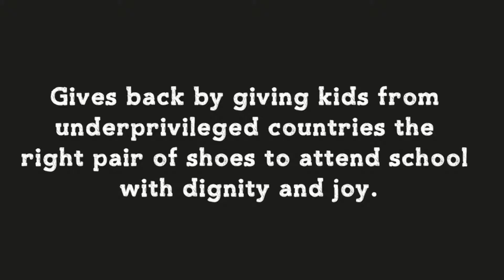PurpleGlo - Skechers Gives Back AR Maze Activation at Dubai Mall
A wonderful way to get kids involved in a lovely act. Kids were able to participate in mini games through AR technology and play through challenges in order to give to those in need.
PurpleGlo is an Experiential Marketing Agency that strives on creating unique customer experiences and event activations. We operate in Dubai, Qatar and Lebanon and are branching our digital services across the GCC region.

for more information!